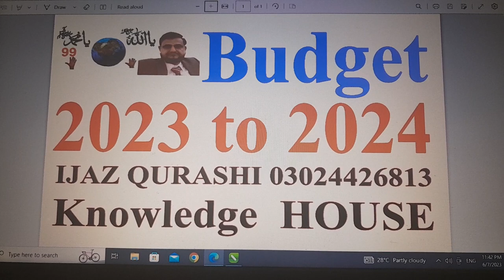Budget. Biofloc fish farming,harvesting. haji qurashi chartGpT, Artificial intelligence.03024426814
How to start Biofloc Fish farming.
just In 2 tricks u can change ur life bad sffect on kids of separation of parents training of kids basic skill of kidsKnowledge house construction in hill station excavation back filling  water  polish punching  Masjid nabwi madina makkah  ape zam zam, roza rasul result, haj, Allah Muhammad, taravi, call for starting fish farming,
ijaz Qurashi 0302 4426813